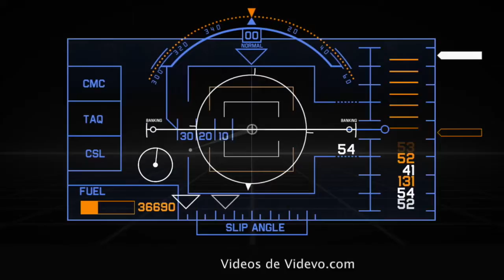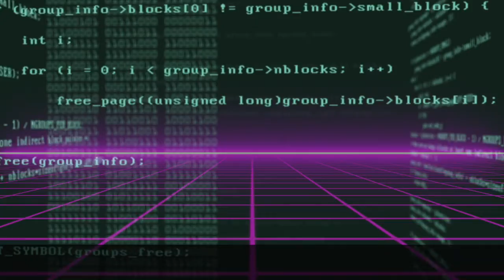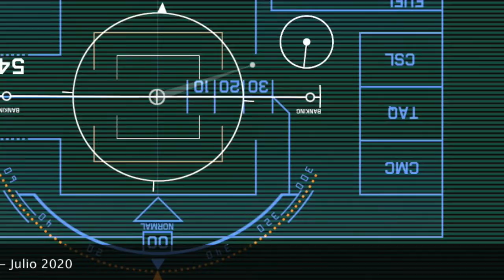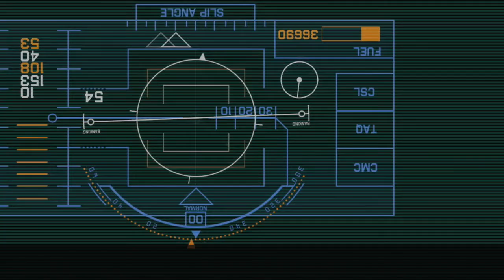Heterodoxia Dórica con Visualizaciones de Videvo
Un pequeño ejercicio de edición visual con videos encontrados en Videvo.com, videos libres de copyright para uso sin fines de lucro.
De fondo una improvisación sobre la maqueta de un tema inconcluso en modo